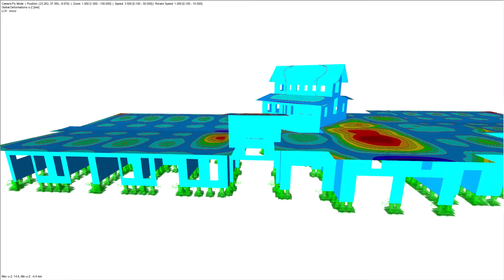[IT] CP 001076 | Klasztor "Little Flower", Kolumbia Brytyjska, Kanada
Klasztor "Little Flower" powstał w 2015 r. jest położony wśród pięknych łąk, gór i kryształowych jezior. Niewielki klasztor składa się z 18 sypialni, kaplicy, jadalni, kuchni oraz sali konferencyjnej.

Podobał Ci się film o projekcie klienta, czy też był dla Ciebie pomocny?